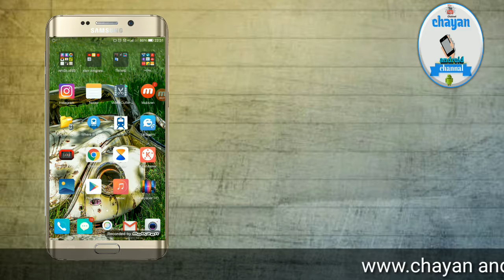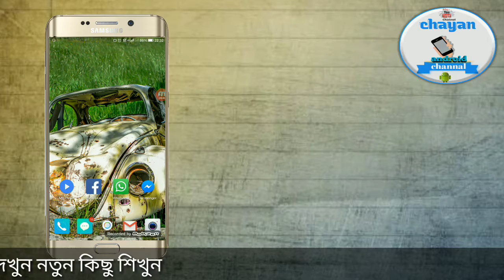বন্ধুকে ত্রক সাথে 500টি মিসডকল দিন..